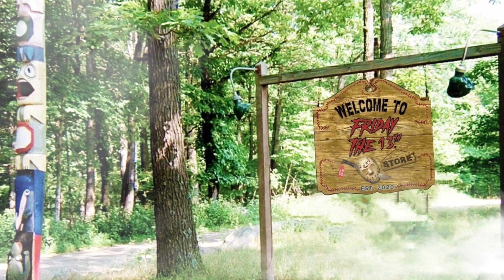Marvel Legends Wolverine | Logan & Sabretooth 50 Years - Hasbro Review (Recensione)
Eccoci con il nostro appuntamento del venerdì con una nuova Marvel Legends targata Hasbro!
Direttamente dal mondo degli X-Men, più precisamente dalle pagine di Wolverine, arriva questo nuovo duo pack che celebra il cinquantesimo anniversario, che vede protagonista Logan e Sabretooth.

Guardiamolo Insieme!

Buona Visione :-)